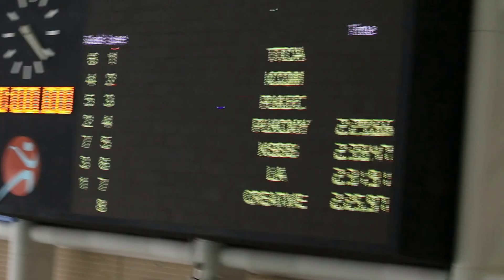2016-10-6 Girls C 4x50m medley final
2016/17 Inter-School Swimming Championships D3K2